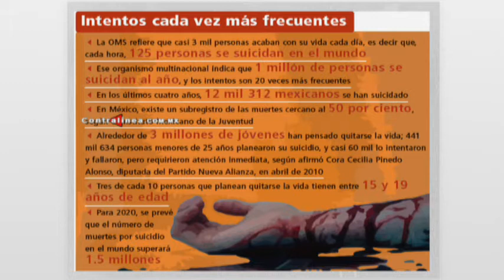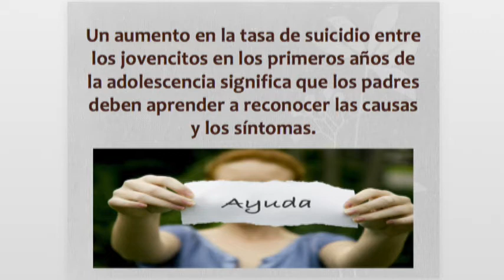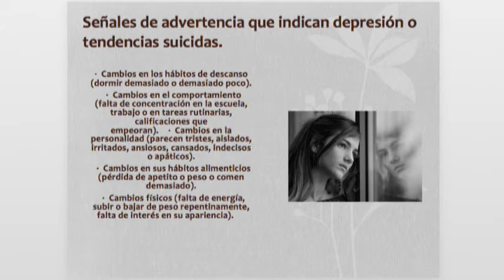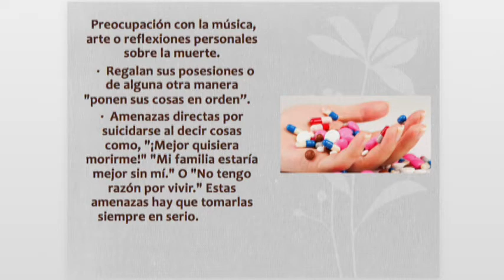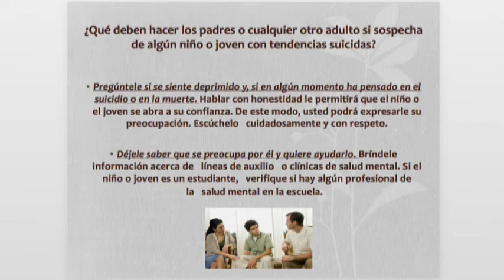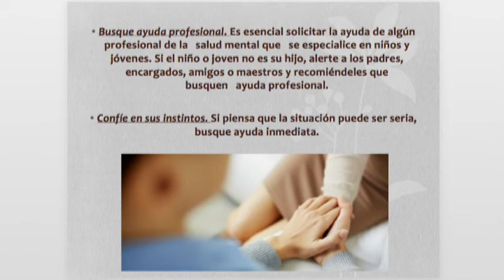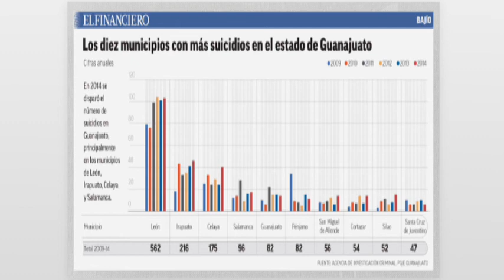Dr Gabriel Pérez Corona Bio Salud